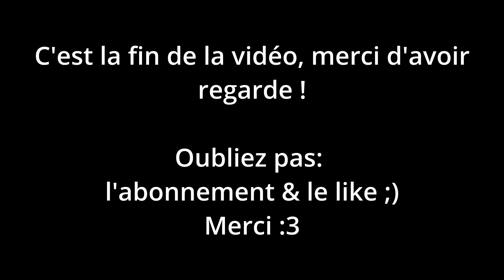Admin Série: Des ENORMES BASES, un PILLAGE sur Herodia ! 🥳😎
Hello, nouvelle vidéo sur mon serveur PvP/Faction Herodia, le meilleur serveur minecraft français pvp faction :))

 Le retour de la légende Herodia !

Caractéristiques du serveur :

• Système d'anti Focus & Cross team évent
• Atout no rod
• Prestiges de factions
• Nouvelles mécaniques de farm
• Classements compétitifs
• 600€ de cashprize/mois
• Event météorite & nouvelle armure
• Système d'anti trahison inédit
•  Casino avec des jeux uniques

 Odelia - ReziaMc - Sydaria - Worldofpvp - Enderfight - Woldofskill - Frozenia - Paladium - Valkyria - Thamos - Labocraft - Skydaria - Khraal - Eclazia - Vikicraft - Omegaserv -

Bref vous l'aurez compris je suis un joueur pvp faction ;)